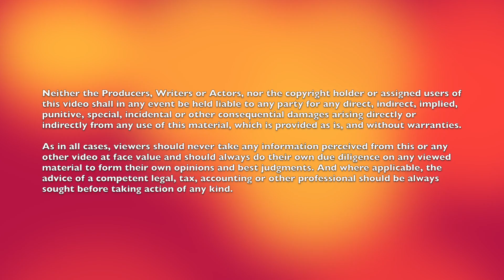Kendo Kata No.5 with Miyazaki sensei 2015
Zennihon Kendo Kata No.5 (Gohon-me), Men-Suriage-Men at Kendo Seminar with Masayoshi Miyazaki sensei in 2015.

Uchitachi: Hidari-Jodan
Shitachi: Hira-Seigan